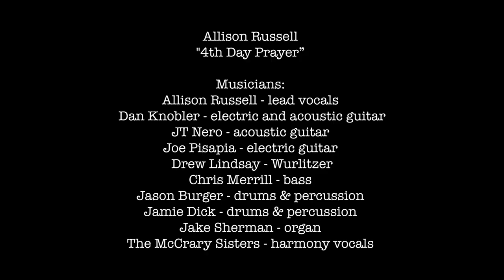Allison Russell - 4th Day Prayer (Music Video)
"4th Day Prayer" is from Allison Russell's first ever solo project, Outside Child (produced by Dan Knobler).

"4th Day Prayer" is written by Allison Russell and Jeremy Lindsay aka JT Nero.
Video by Marc Baptiste

When I first went to live with my mother and her new husband, my adoptive father, after the foster home in Verdun- it was in a flat above an audiologist’s shop on Rue St. Catherine in Westmount. He worked for the audiologist and we got subsidized rent. It was there that the abuse began. I was 5. Westmount is a wealthy enclave - and though we were very poor - even the food banks were richer there. And there was the Park. I spent as much time as I could in that Park-  to get away from him. There was an old climbing tree, much beloved, on a little island in the heart of the park- a huge old willow bent almost double-  eventually propped up by poles. I was devastated to hear that it was finally felled by a storm in 2010. - A

Lyrics:
I was the Queen of Westmount Park
It was all mine after dark
Old willow tree it was my throne
Till I till I went home
Father used me like a wife
Mother turned the blindest eye
Stole my body, spirit, pride
He did he did each night

One for the hate that loops and loops
Two for the poison at the roots
Three for the children breaking through
Four for the day we’re standing in the sun

“These are the best years of your life”
If I’d believed it I’d have died
Something told me that they lied
Oh I Oh I survived
Left home, I was just a child
Slept in the graveyard, end of the Mile
When the sun came up and found my skin
I rose I rose again

Slip streams and fever dreams
Do you see what I can't see?
Tell me tell me tell me
I want to understand
From the coast of Africa
To the hills of Grenada
To the cold of Montreal
That whip that whip still falls

The Community of Artists in alphabetical order:
Jason Burger- drums, percussion, apple cider vinegar bottle
Steve Dawson- pedal steel
Jamie Dick- drums, percussion
Dan Knobler- guitars, slide guitar, banjo, synths, mellotron
Drew Lindsay- Rhodes, Wurlitzer, Mellotron, pump organ, organ, piano
Allison Russell- songwriting, writing, lead vocals, harmony vocals on Montreal and Nightflyer, clarinet, banjo
Jake Sherman- organ on 4th Day Prayer
Yola (appears courtesy of Easy Eye Sound)- harmony vocals on The Runner

Produced by Dan Knobler
Engineered by Kevin Sokolnicki & Dan Knobler
Recorded at Sound Emporium, Studio A, in Nashville - September 18-21, 2019
Assistant engineer: Zaq Reynolds
Additional recording at Goosehead Palace
Organ on ""4th Day Prayer"" recorded by Jon Seale at Mason Jar Music
Mixed by Dan Knobler
Mastered by Kim Rosen, Knack Mastering

Outside Child, an album by Allison Russell
1. Montreal
2. Nightflyer
3. Persephone
4. 4th Day Prayer
5. The Runner
6. Hy-Brasil
7. The Hunters
8. All of the Women
9. Poison Arrow
10. Little Rebirth
11. Joyful Motherfuckers